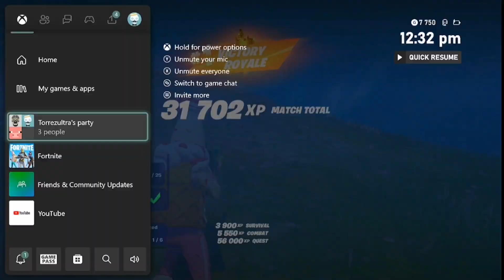Fortnite made a mistake.